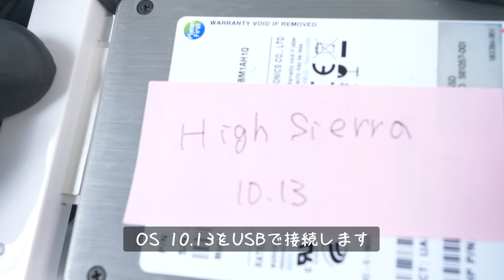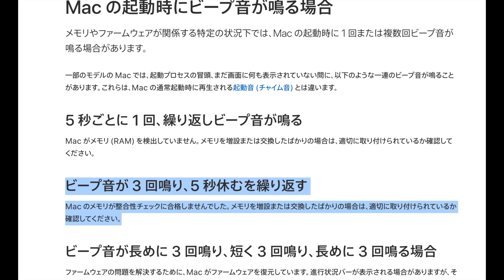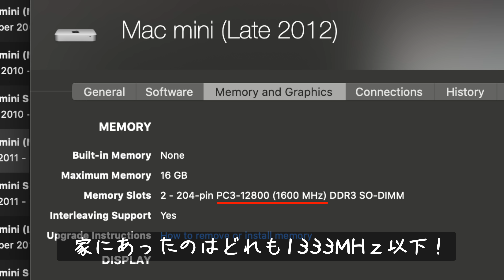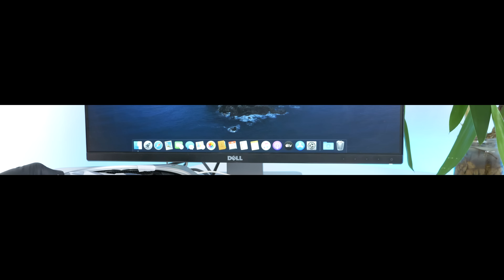ジャンクMac mini 2012を起動させたい！全台起動チャレンジ【第二弾】です！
【使用BGM】
Youtubeオーディオライブラリ